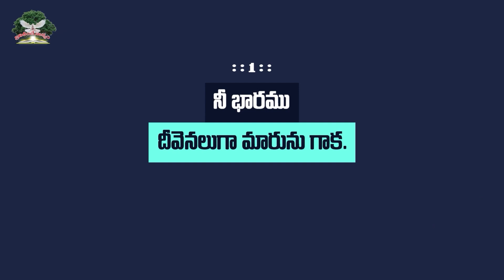నీ భారము దీవెనలుగా మారును గాక! || Rev. CHARLES P JACOB || PHILADELPHIA AG CHURCH || VIJAYAWADA.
Our Account Details:
Name :  PHILADELPHIA AG CHURCH
A/c No: 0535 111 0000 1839
IFSC Code: UBIN0805351
VIDYADHARAPURAM BRANCH